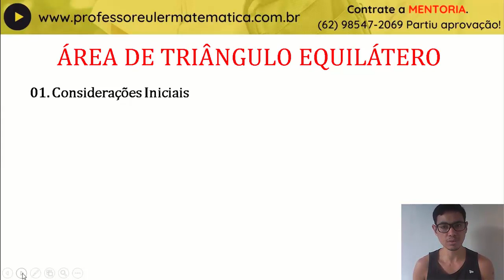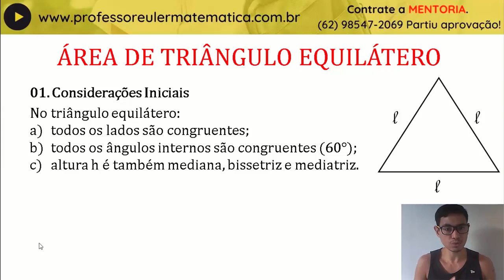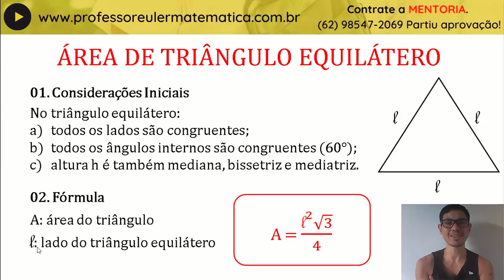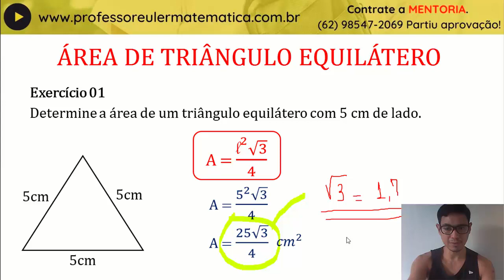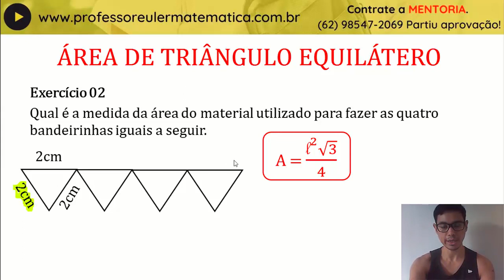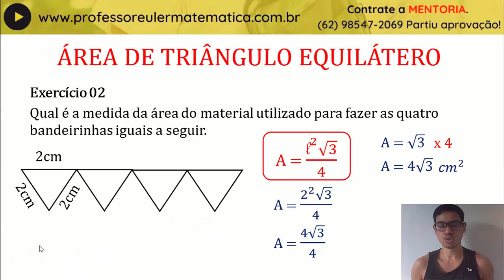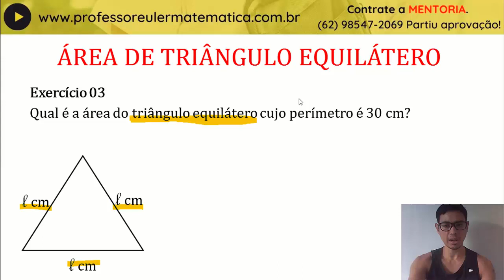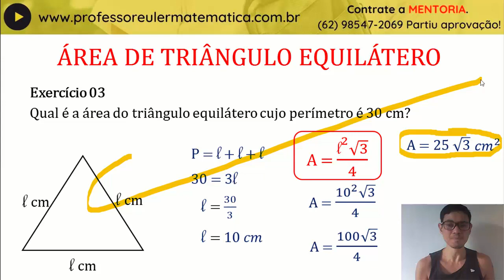Área de Triângulo Equilátero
Te dei mó força com essas aulas né? Agora é a sua vez. Contribua com o canal

Contrate a MENTORIA EM MATEMÁTICA. Imagine você tendo o Professor Euler Matemática o mês inteiro te passando os macetes, resolvendo exercícios, traçando metas, fazendo plano de estudo e te motivando. Para mais informações:

 E ae seus do pântano! Blz? Se liga nessa aula sobre

Aproveite os vários exercícios exemplos que fiz para vc aprender de uma vez por todas esse conteúdo tão importante da matemática.